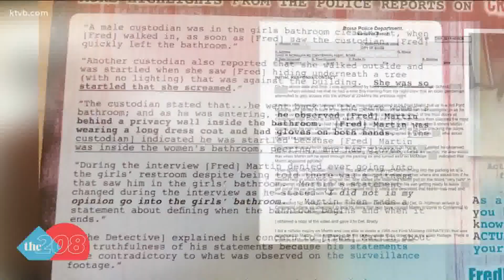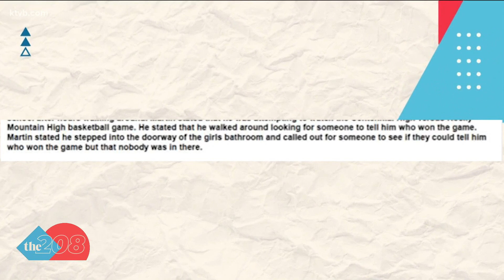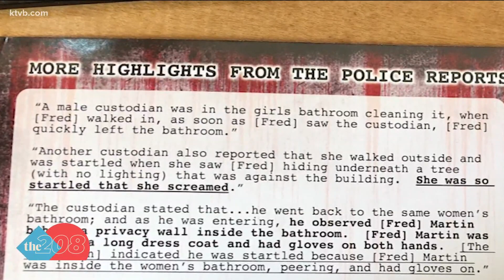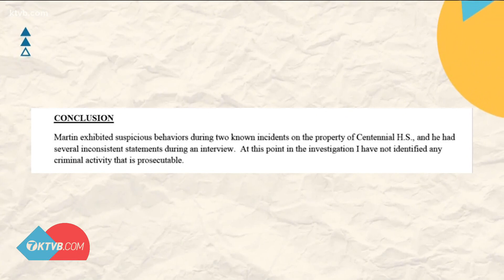Did political mailer targeting state senator cross the line?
The mailer, sent by The Freedom Man PAC, labels Martin as creepy and includes excerpts from two Boise Police reports involving Martin.